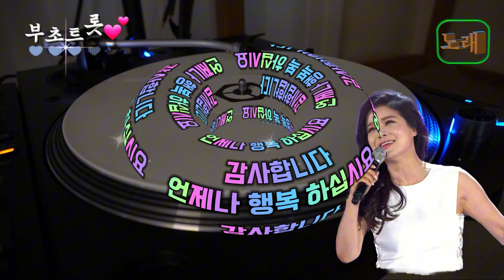사랑/원곡:장은숙/노래:부초(가사첨부)1980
보고파 하는 그 마음을
그리움이라 하면
잊고저 하는 그 마음을
사랑이라 말하리
두 눈을 감고 생각하면
지난 날은 꿈만 같고
여울져 오는 그 모습에
나는 갈 곳이 없네
사랑은 머물지 않는 바람
무심의 바위인가
시작도 없고 끝도 없는
어둠의 분신인가
세상에 다시 태어나
사랑이 찾아 오면
가슴을 닫고 돌아서
오던 길로 가리라

그리움이라 하면
사랑이라 말하리
나는 갈 곳이 없네
무심의 바위인가
어둠의 분신인가
사랑이 찾아 오면
오던 길로 가리라